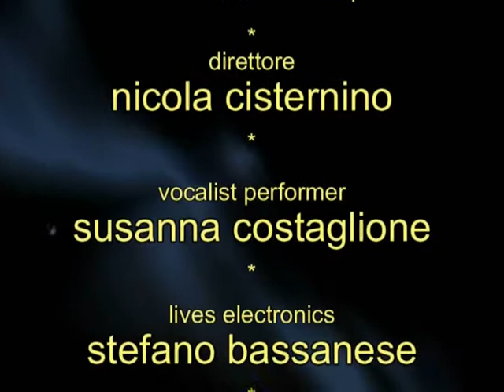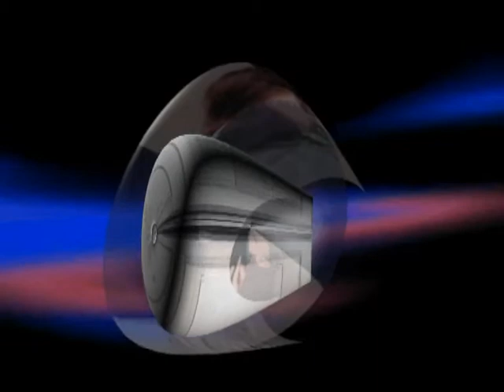cercando luca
cortronico astratto tridimensionale nel formato mono, finito nel mese di luglio 2006, con la musica di nicola cisternino